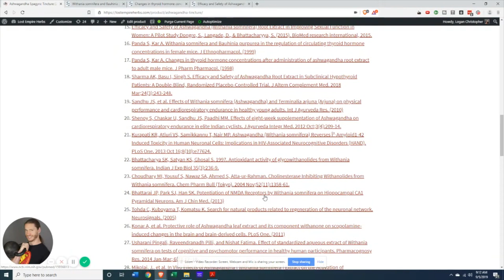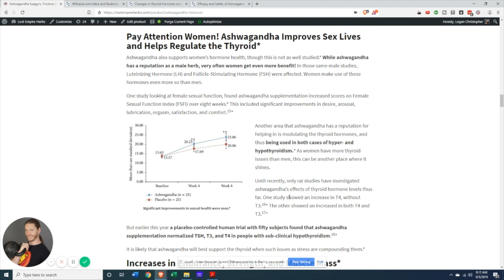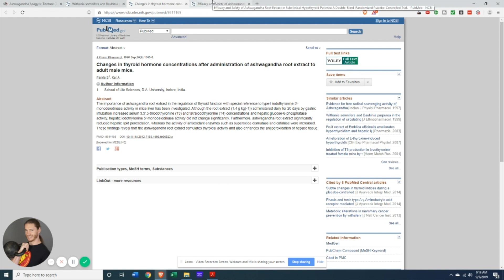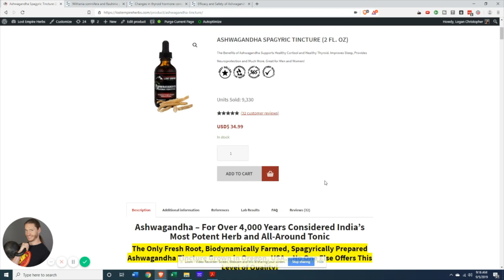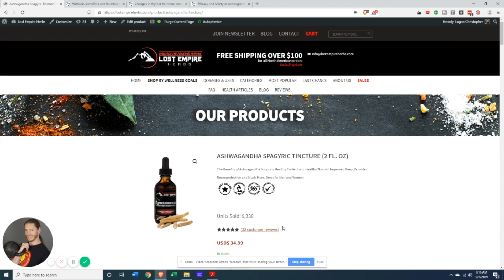How Ashwagandha can help your thyroid and sense of well-being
As a top Adaptogen Ashwagandha is mostly used to support healthy cortisol and healthy thyroid function in men and women. Ashwagandha can also help improve sleep & relaxation, neuroprotection, and cognitive function.

There seems to be an ever-increasing epidemic of thyroid health issues.

Whether hypothyroid or hyperthyroid, autoimmune or not, lots and lots of issues. And they seem to be affecting women a lot more than men for whatever reason women tend to have more issues around here.

Now there are actually a lot of options out there for things that can be done. Changes in lifestyle and diet and whatnot, and there are a few different herbs I can help. There's not a lot of science around all these different herbs but there is one that we want to dive into today and that is ashwagandha.

So here we go in this video we'll be detailing the science behind this amazing root and what it can do for your thyroid health and much else.

I'm here on our Ashwagandha tincture page over at Lost Empire Herbs and we're going to be going through some of the science on the thyroid. If you are interested we actually have the references. So, got a bunch of different references here on all the different effects specifically we are covering 16, 17 and 18.

But first, before we get into those papers just kind of the summation of it here talking about the thyroid. It has a reputation for helping in both hyper and hypothyroidism. A couple rat studies we'll be going over but then a human placebo-controlled style with subclinical hypothyroidism.

So let's dive into this. One of the rat studies or female mice rather, it appears that these plant extracts are capable of stimulating thyroid function in female mice so here they found that enhanced t4 concentration but not t3. However, in this other one, they found that it increased both t3 and t4. So if you have issues around those hormones, you can look that but this is just rat research which unfortunately is sometimes all that's available.

But here we do actually have a well-done double-blind randomized placebo-control trial. Now I do have to say this is done using a specific extract, not ours, called KSM which you can find in other products. So if you do want to go for exactly what they're doing here this is the KSM66 ashwagandha root extract 600 milligrams daily and then they used starch as a placebo.

I think and you can see a different video of ours where I talked about the different brands and what is the best brand of ashwagandha. They're gonna be different ours is a spagyric tincture. It can be quite a bit different than the extract.

But still, likely to have similar sort of effects. So it was a pretty small trial let's see we had.. how many people here? 25 in the treatment group, 25 in the placebo group, for the eight-week treatment period. Four subjects didn't finish it, two from each group of 23 and 23 people. They measured before and after TSH t3 and t4 levels and they all changed
significantly compared to placebo.

So an Ashwagandha treatment effectively normalized the serum thyroid in these people. All three of these hormones transfer thyroid-stimulating hormone t3 and t4. Very minimal side effects actually, the placebo had more side effects than the Ashwagandha itself. So this is subclinical hypothyroidism.

What does that mean? Certain levels, subclinical would be not quite that low level of the thyroid. I do want to also mention hyperthyroid. So they say the Ashwagandha is, kind of an, it well it's an adaptogen, it is normalizing to the thyroid, however, there's more evidence of it helping specifically with hypothyroid and there is at least one case study and I think I've heard one other report of people being too stimulated by it.

Where it exacerbated or kicked off hyperthyroid symptoms so it may just be best for
hypothyroid more science in the future will likely play that out. So once again.. or thyroid is just one of the hormones that it's doing. Its main effect around stress and how that may affect cortisol in testosterone and a whole bunch more Ashwagandha.

A lot of cool research coming out about this one. You can find some more detailed here on our page. You can see more videos. Our processing behind it, the farm and all that stuff. And once again all the references are here. You can see 32 customer reviews. It's sitting at 5 stars, that's how successful this is. There's barely any not 5 stars. We have one not
five-star review on it.

So people are really liking this Ashwagandha. Head-on over to Lost Empire Herbs dot com, find our Ashwagandha tincture. Give it a shot, see how it works for you. And if you do get beneficial thyroid effects please do let us know. We want to hear from people doing that. Thank you.